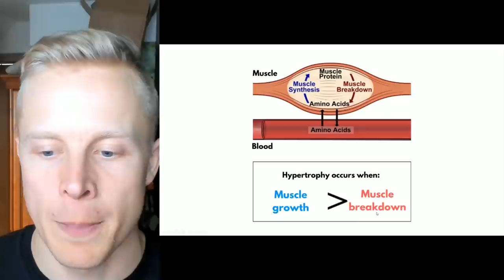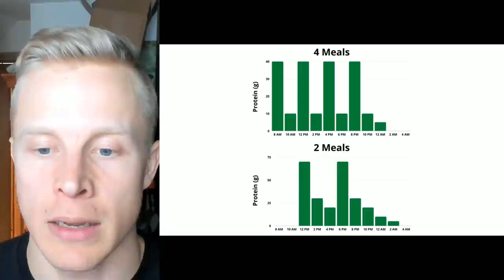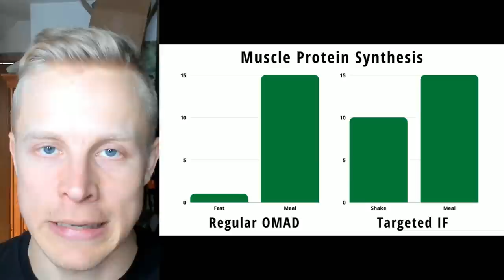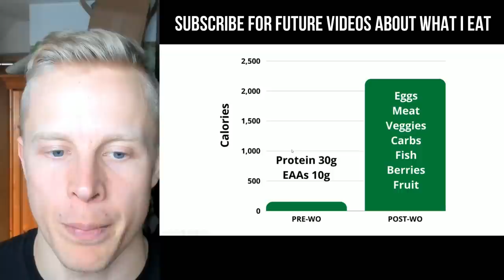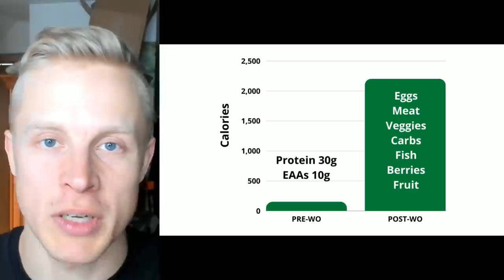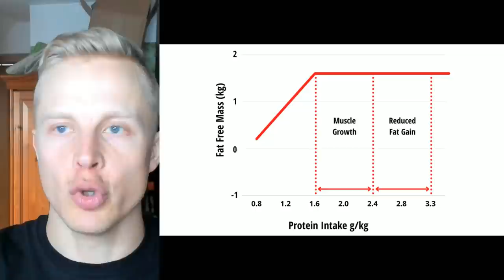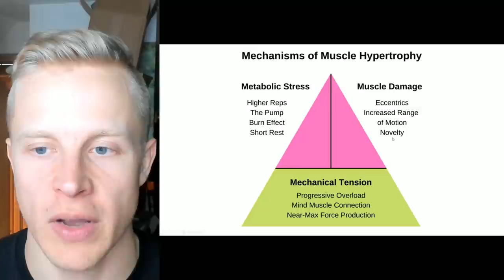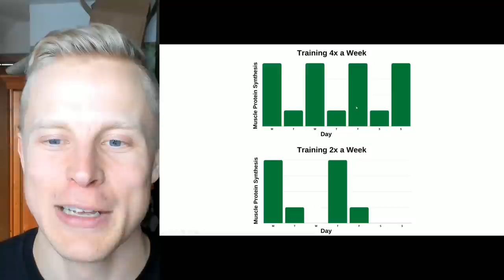One Meal a Day Results 5 Years - How I Build Muscle Eating One Meal a Day